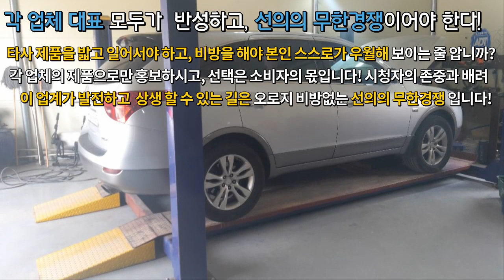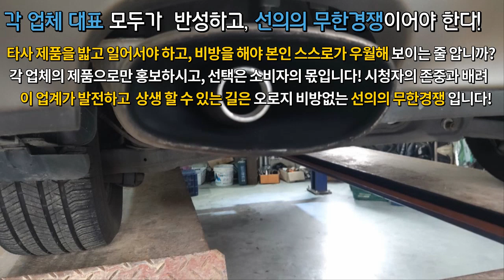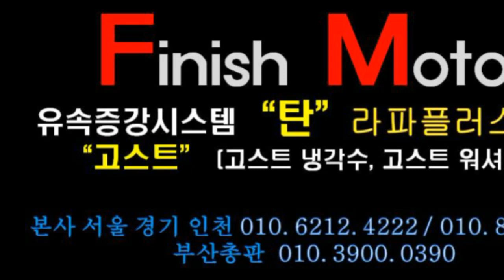[베라크루즈 09년] 전라도 광주에서 별내까지 "자동차매연만 해결해 주세요!"~~~~자동차매연감소! 자동차출력증강! 자동차연비개선! 피니쉬모터에서 해결해 드립니다!